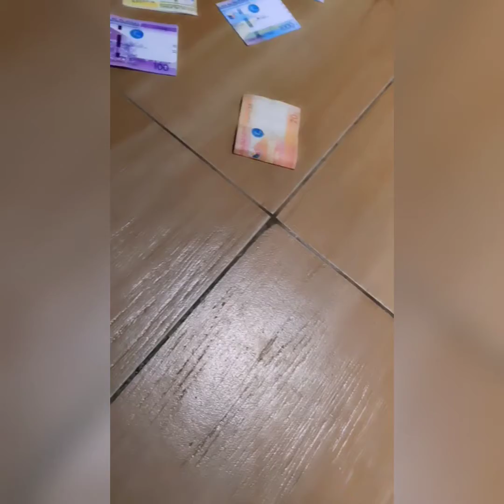SANDOK PERA LAUGHTRIP🤣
CANOY&DELA CRUZ FAMILY